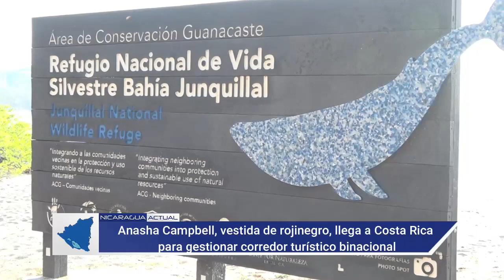Anasha Campbell vestida de rojinegro llega a Costa Rica para gestionar corredor turístico binacional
Campbell,  en representación del Gobierno de Ortega solicitó a Costa Rica que habilite puestos fronterizos en Conventillo y El Naranjo, al Sur de Nicaragua para potenciar el turismo binacional.